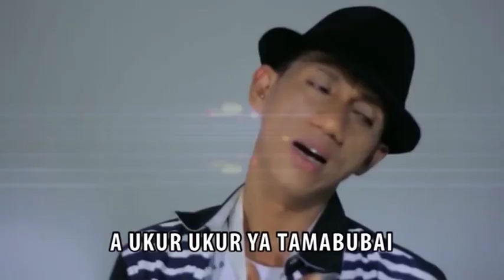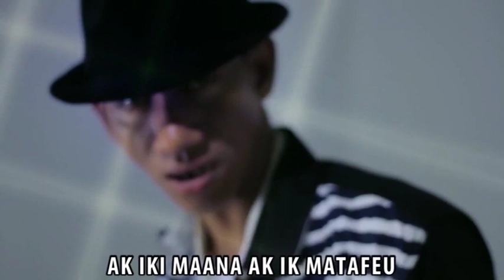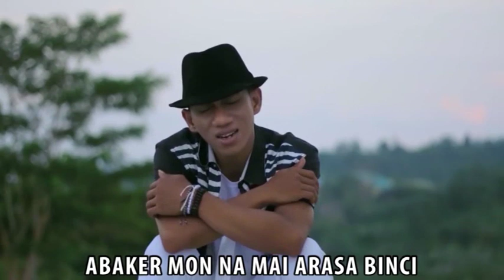Maksaira Vol. II - BAKACA LA GUNAU | Lagu Sula Terbaru 2018